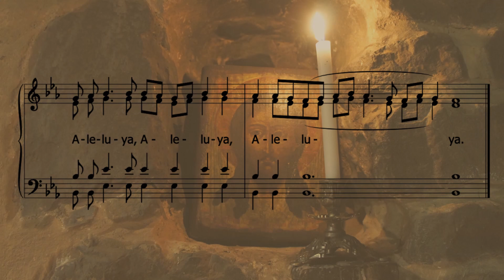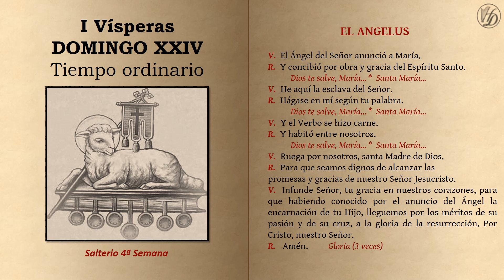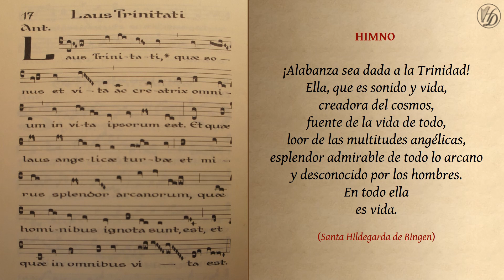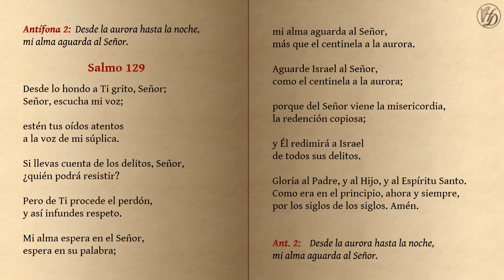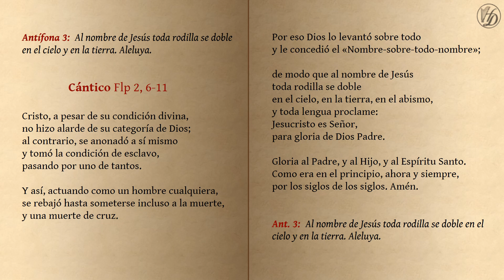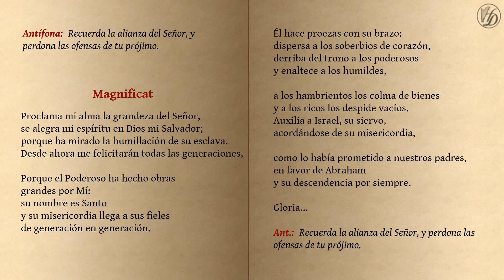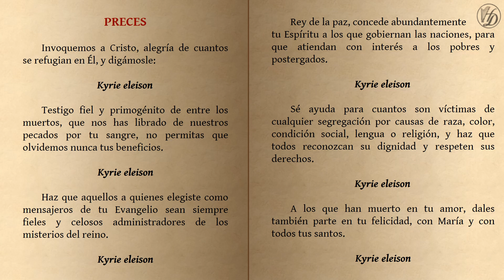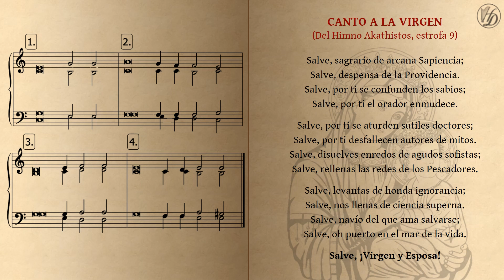Primeras Vísperas Domingo XXIV (Tiempo Ordinario)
Tomar en cuenta que la antífona del Cántico Evangélico corresponde al año A.